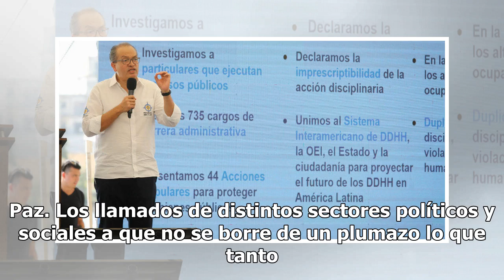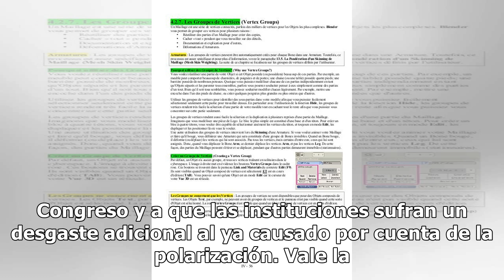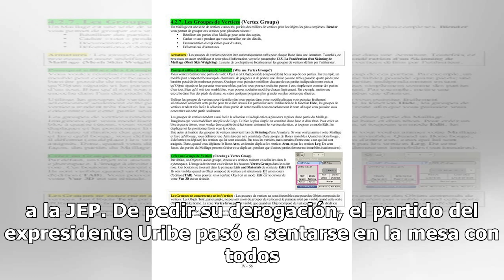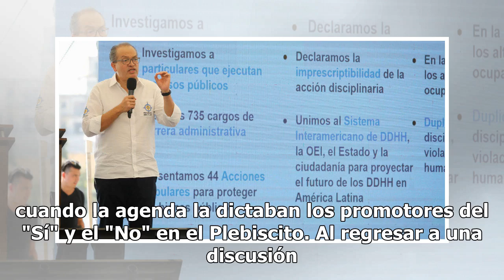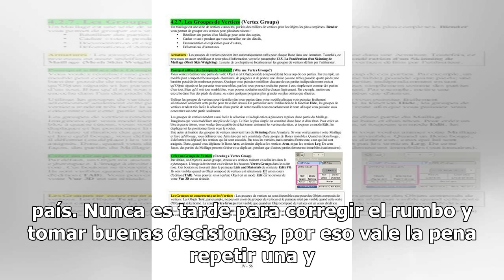¡Que no objete! (2)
Cada día parece más cercana la posibilidad de que el presidente Duque objete la Ley Estatutaria de la Jurisdicción de Paz. Los llamados de distintos sectores políticos y sociales a que no se borre de un plumazo lo que tanto costó construir quedaron sepultados bajo los reparos del Fiscal General fren...